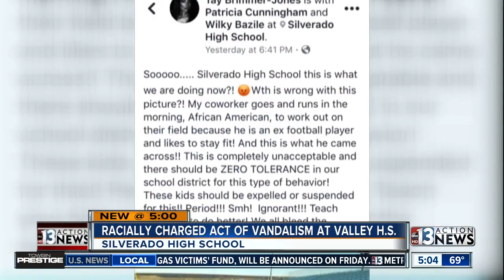Racial slur written on Silverado High School track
Silverado High School's track was tagged with a racial slur.